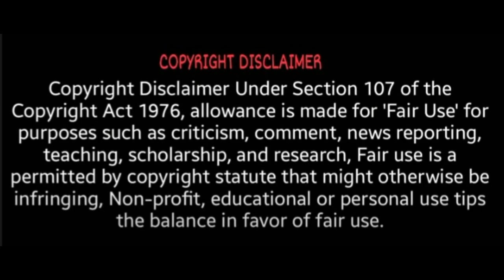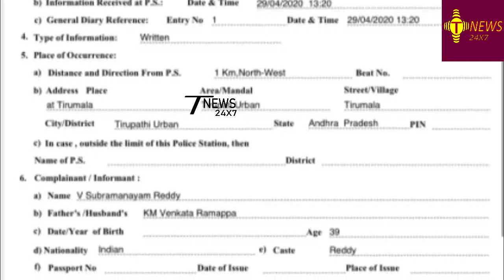திருப்பதியில் நடிகர் சிவகுமார் மீது வழக்கு பதிவு! | Actor Sivakumar speech | FIR on Actor sivakumar